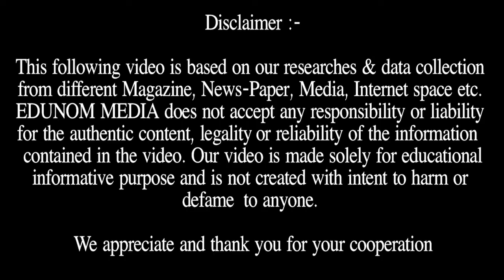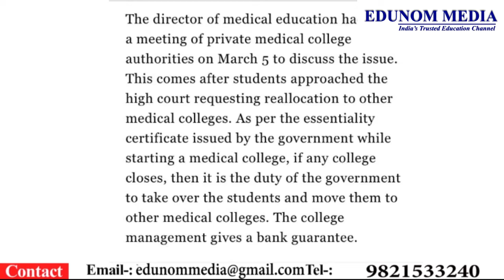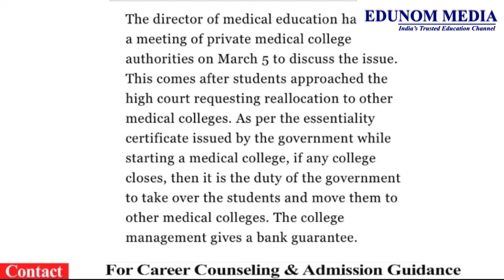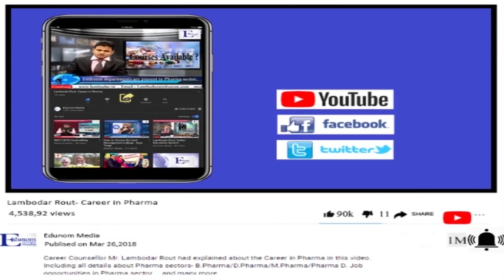GOVERNMENT TRANSFER 150 MEDICAL STUDENTS || LATEST NEWS 2019 || NEET 2019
This video contains NEET 2019, NEET MBBS 2019 and Government Transfer 150 Medical Students.
We cover all the information about Neet 2019.

Why EDUNOM?

Category
Education
Category
Education